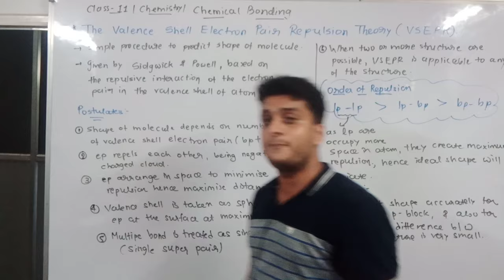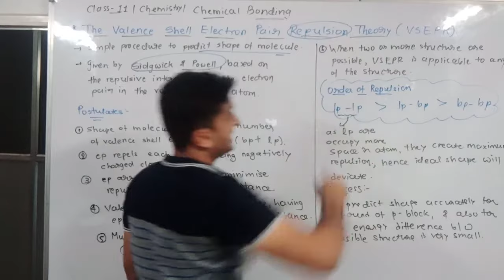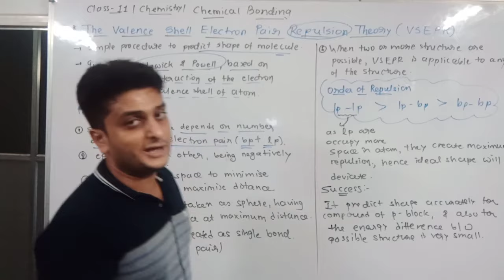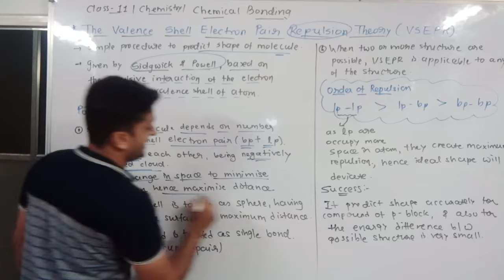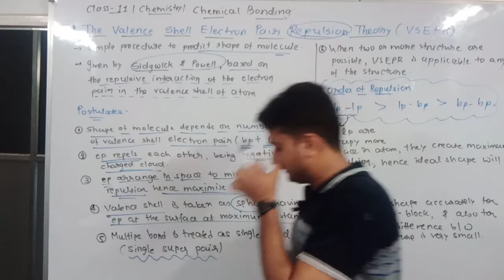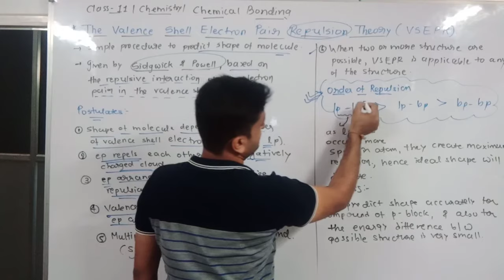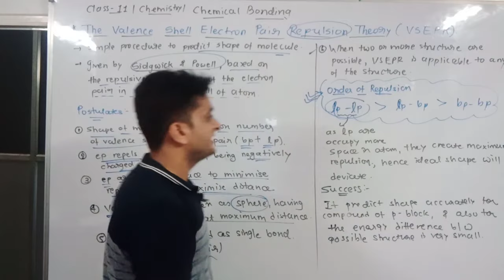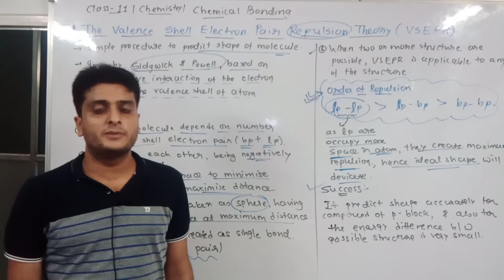VSEPR PRINCIPLE||Postulates||Chemical Bonding||Chemistry||Class-11